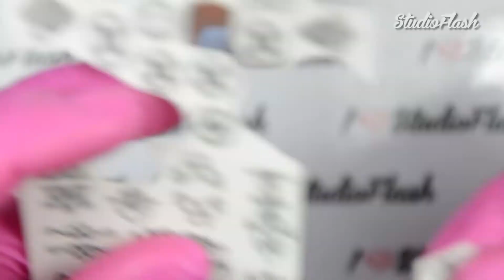Sweet Bloom II. - Kitölthető alapmatricára festve - StudioFlash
Tudtad, hogy a Sweet Bloom szépséges műköröm díszítést többféle technikával is el lehet készíteni? Most Cseh Szilvi Viktória szakoktatónk videón mutatja be nekünk. Az erről szóló blogunkat itt éred el